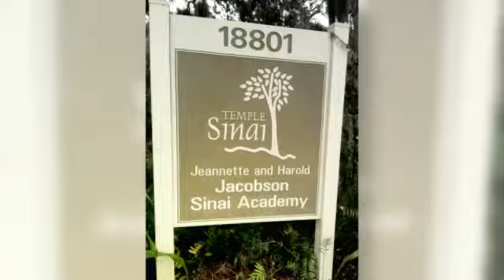At Sinai Temple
At my last Friday. I was invited to attend Shabbat service with Josh Nelson at the Sinai Temple in Miami.  It was very much enjoyable place and gathering with people.   @Magisto